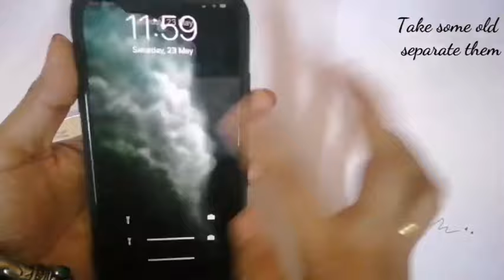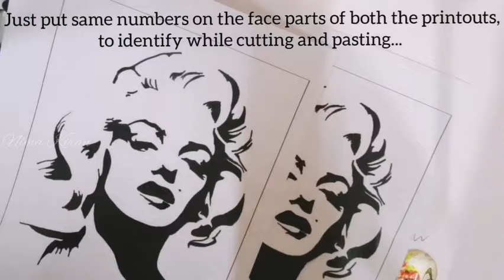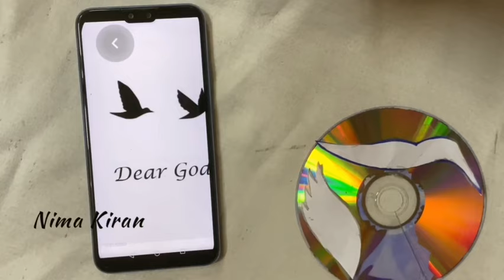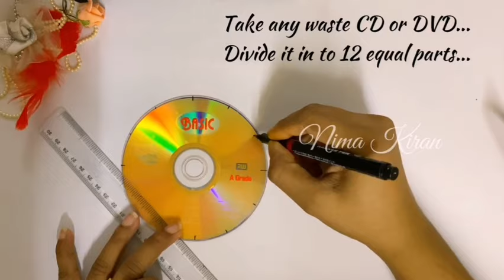2021 Latest CD Craft Ideas /12 RARE DVD/CD Craft Ideas /Best out of waste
2021 Latest CD Craft Ideas /12 RARE DVD/CD Craft Ideas /Best out of waste